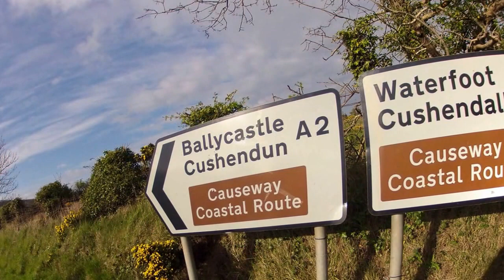Ballycastle to Cushendall - Cancer Focus NI Charity Walk: Run :Cycle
Sunday cycle with Glens CC in aid of Cancer Focus NI. Thanks, Cathal McNaughton for the use of your photos.